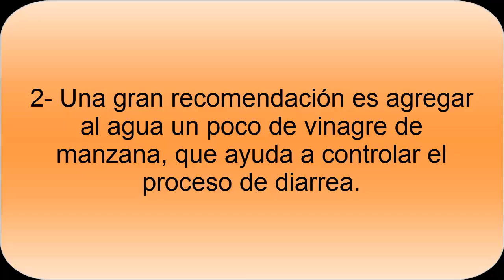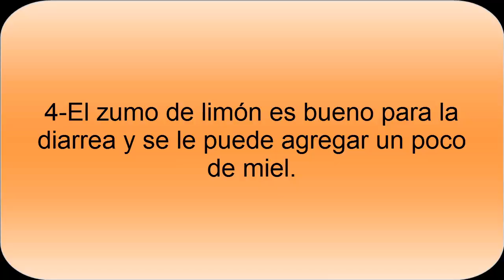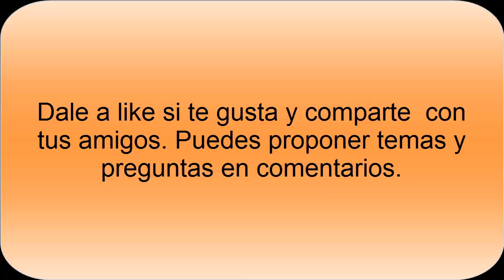Cómo controlar Diarrea- Alimentos para detener la Diarrea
Como controlar la diarrea con Alimentos. La diarrea se puede detener con alimentos naturales. Consejos para controlar la diarrea con alimentos naturales, zumos y juegos que pueden ser beneficiosos para la salud y reponer los líquidos que se pierden.